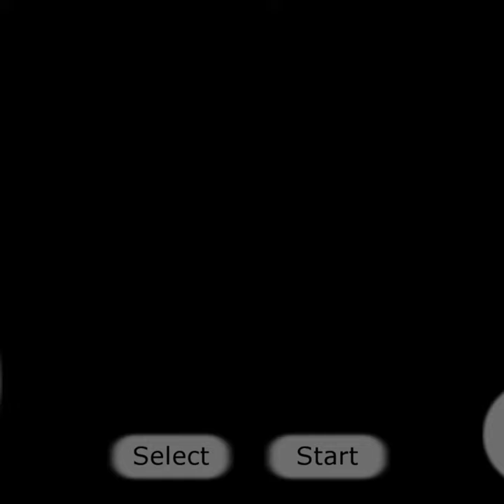Trying Play Game Super Mario Gameplay | Hack Hammer Bros Character [Nintendo] NES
Hammer Bros (also known as Hammer Brothers and sometimes formatted with a full stop in older material) are Koopas that stand upright and throw hammers at the player, first appearing in Super Mario Bros. They have bigger shells than Koopa Troopas and wear helmets, usually of the shell's color.

Hammer Bro., also called Hammer Brothers or Hammer Bros., is an enemy from the Mario series of video games. It is a type of Koopa Troopa that walks on two feet and attacks by throwing hammers at the player character. There are different types of Hammer Bro.